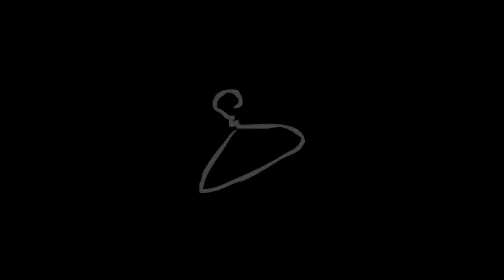DOUBLE LILITH "speedrun" part 3